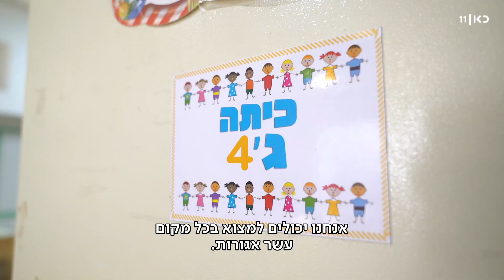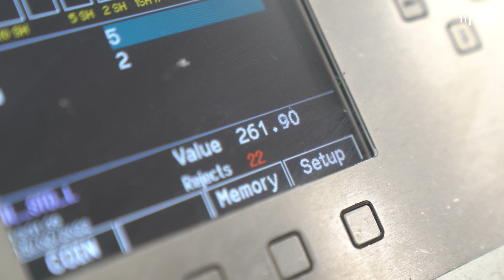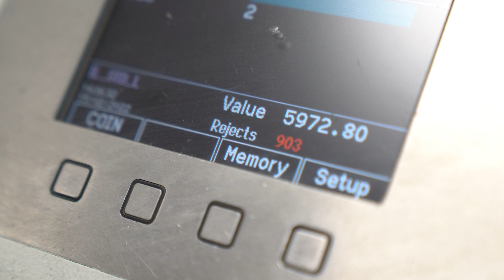בעקבות האוצר האבוד: 160 מיליון שקל מסתתרים בחריצים של ספות בישראל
כאן חדשות | ענבל בוסיבא היא יזמית אופנה. אבל חוץ מזה, יש לה גם אובססיה יוצאת דופן לדבר אחד קטן: מטבעות של עשר אגורות. והיא צודקת. בישראל יש יותר ממיליארד וחצי מטבעות של עשר אגורות מפוזרים בכל מקום. ענבל החליטה לרתום את כל מי שרק אפשר בשביל לאסוף את המטבעות האלה, ולתרום אותם למי שבאמת צריכים אותם. איך היא עושה את זה? כתבתו של שאול אמסטרדמסקי, מתוך משחקי הכיס 23.02.22